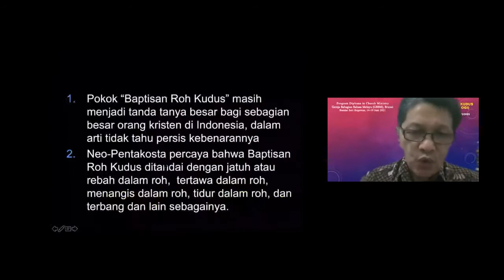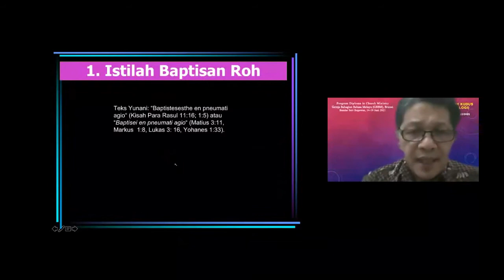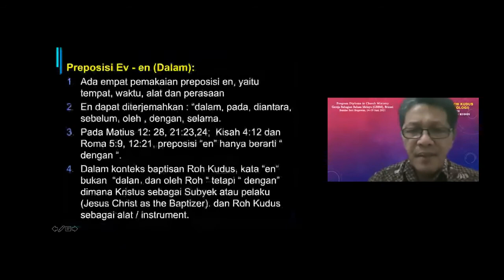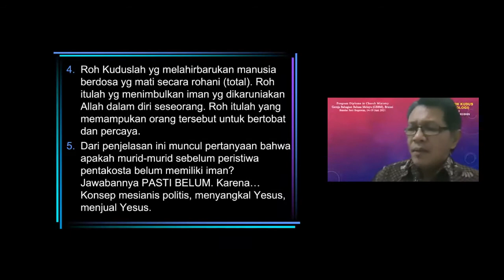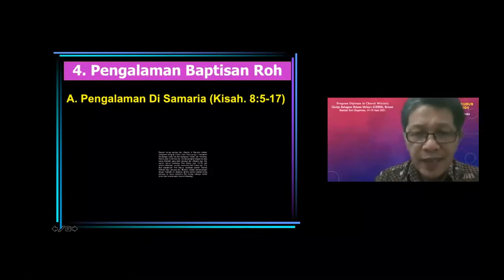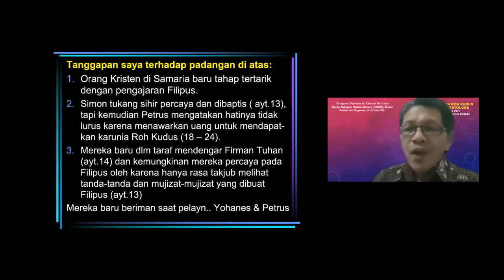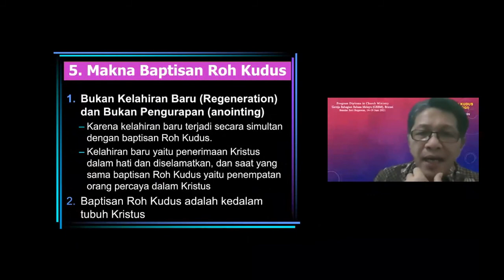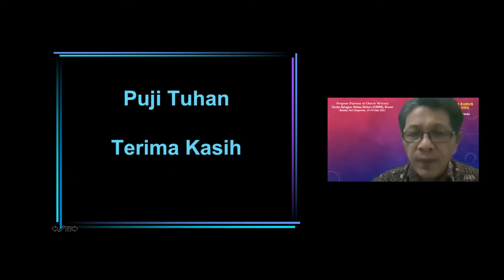[DOKTRIN ROH KUDUS] Sesi VIII: Baptisan Roh Kudus - Dr. Stevri Lumintang